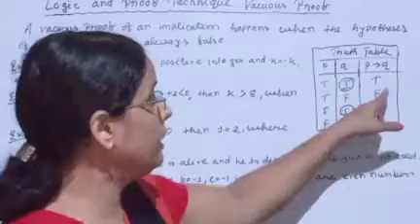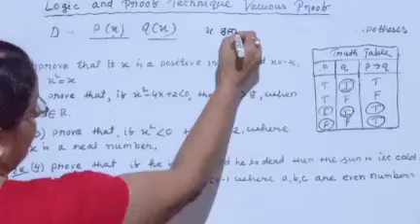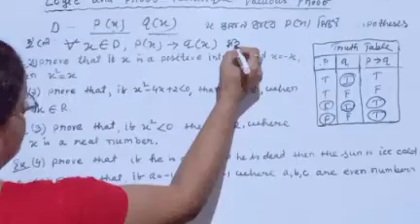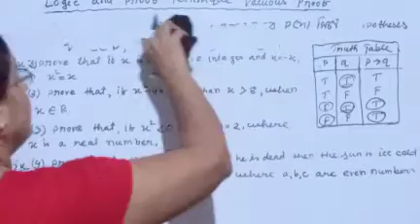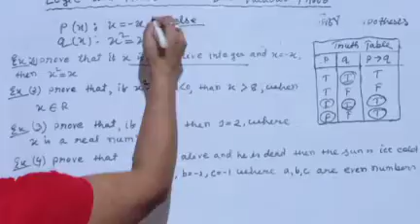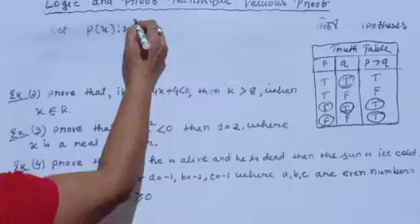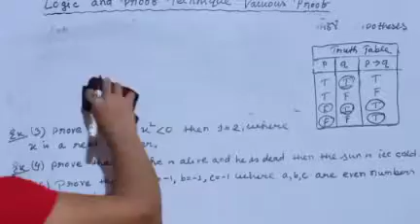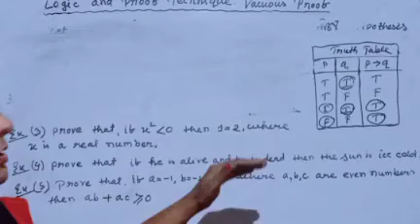#9/Vacuous Proof/Logic and Proof Techniques/Mathematical Economics